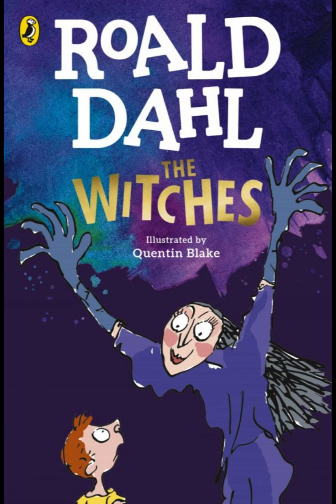Roald Dahl's "The Witches" (Audiobook) Chapter 13 - Bruno